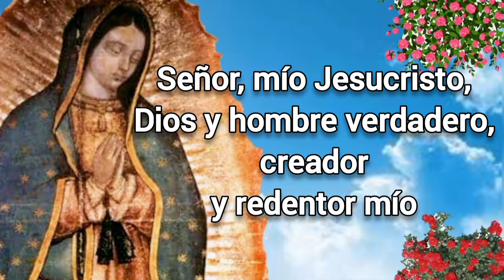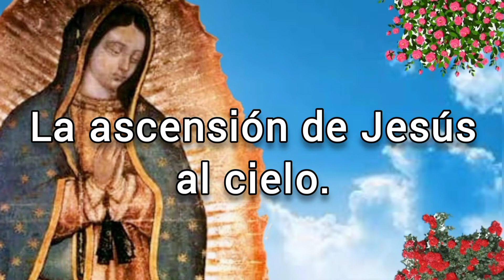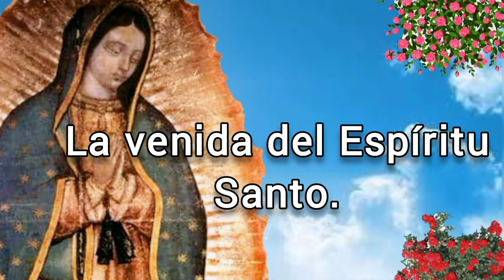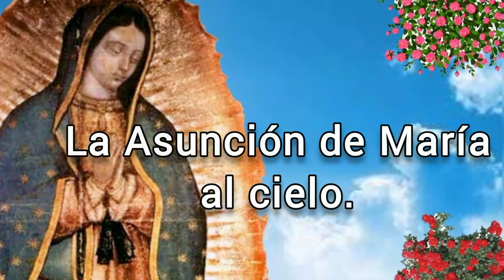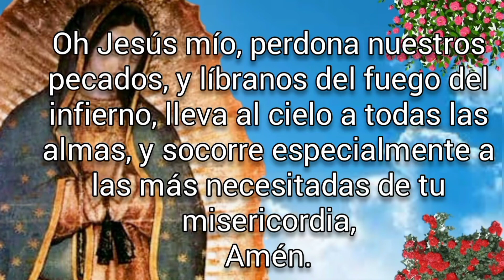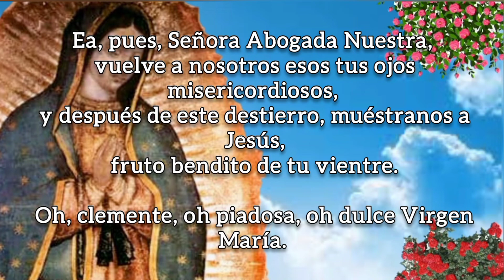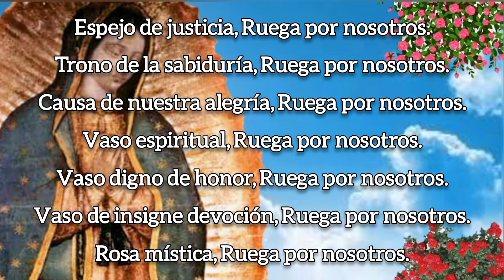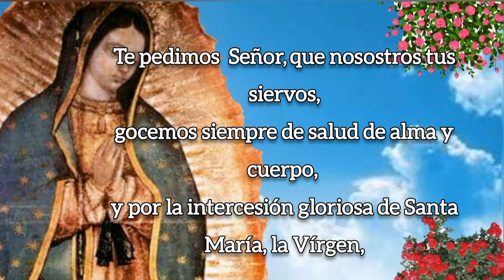SANTO ROSARIO DE HOY, MIÉRCOLES 24 DE AGOSTO 2022.